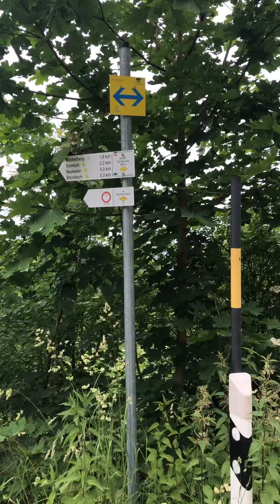Yburg kasteel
Leuke locatie om te bezichtigen